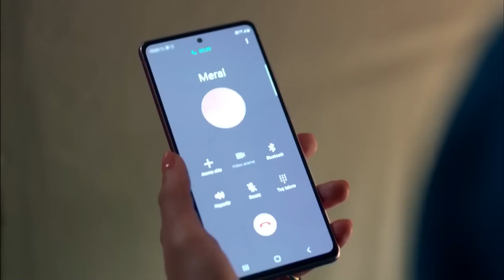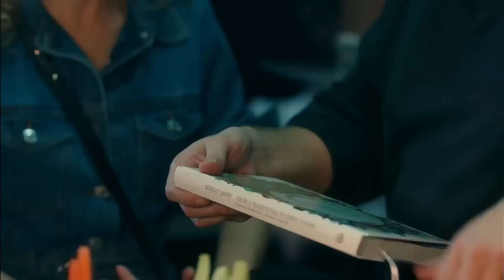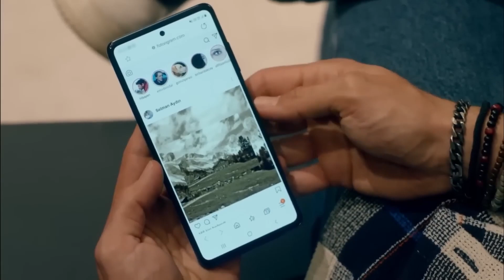Öyle Böyle Bir Kıskançlık Değil Onunkisi - Menajerimi Ara 11. Bölüm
Barış, Dicle'yi kıskanır. "BEYNİME KAN
GİTMİYOR ŞU AN"

Oyuncular
Kıraç: Barış Falay
Feris: Canan Ergüder
Serkan: Serhat Teoman
Çınar: Fatih Artman
Dicle: Ahsen Eroğlu
Barış: Deniz Can Aktaş
Ceyda: Özge Borak
Peride: Ayşe Nil Şamlıoğlu
Beren: Yaprak Medine
Gülin: Gamze Karaduman
Jülide: Nazlı Senem Ünal
Emrah: Semi Sırtıkkızıl
Bekir: Bedir Bedir
Mayda: Aslı Mavitan
Leyla: Pınar Ünsal
Meral: Buse Sinem İren
Ece: Duygu Şen
Aydın: Beran Kotan
Tuğrul: Caner Erdem

Yapım Ekibi
Yapım: Ay Yapım
Yapımcı: Kerem Çatay
Genel Yönetmen: Ali Bilgin
Yönetmen: Deniz Çelebi Dikilitaş
Senaryo: Uğraş Güneş, Sema Ergenekon
İdari Yapımcı: Ali Demir
2. Yönetmen: Elif Turgay
Görüntü Yönetmeni: Selim Demiratar
Sanat Yönetmeni: Zeynep Aslan